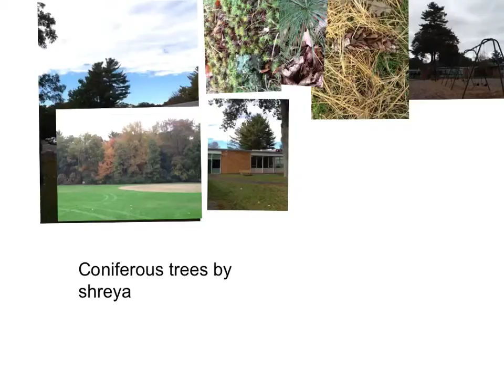Coniferous trees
shreya